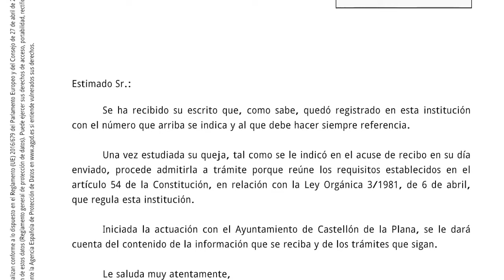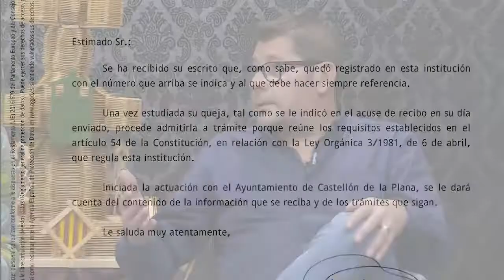FESTA PLENA 🎉 | Tertúlia Festera - SEGONA Part | 23/11/2018